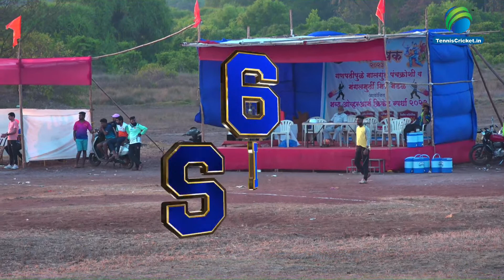FRIENDS KHANDALA VS SAIBABA KACHARE ( MAITRI CHASHAK GANPATIPULE MALGUND 2023 )